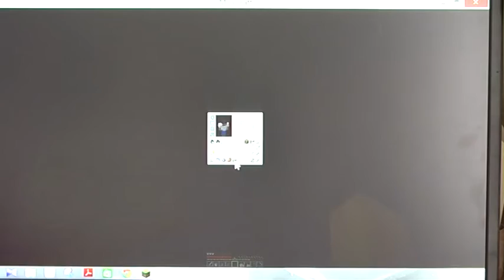Minecraft Lucka staví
GEJMR